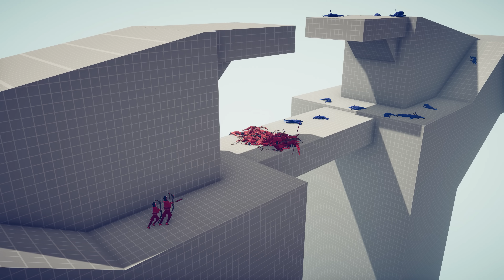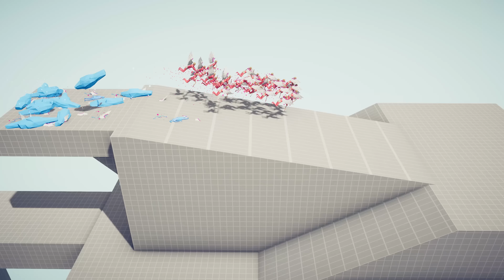50v50 RANGED WARS - Totally Accurate Battle Simulator TABS